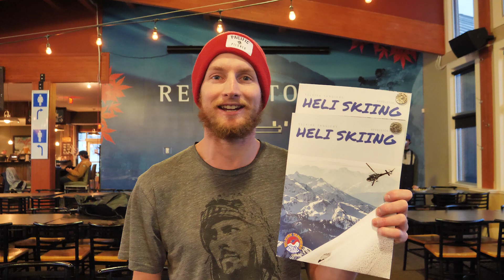Gnome Hunt 2018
Gnome Hunt winner Mak Whittamore will be heli skiing with @selkirktangiers after following one of the clues to Sub Peak! We captured some rare footage of Gnorm as he hid on the slopes.